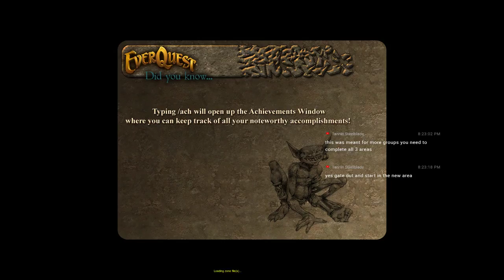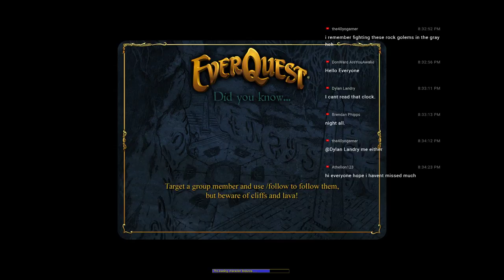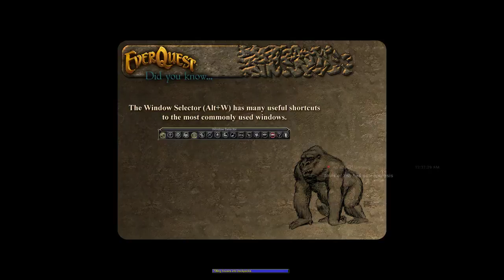EVERQUEST RAID PROGRESSION - Plane of Time (The Complete Edition)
It's time to attempt the best Everquest raid ever,  The Plane of Time!

We're working on this Everquest raid progression.